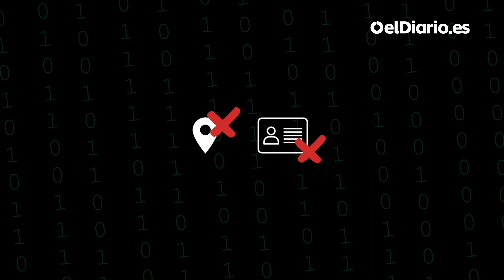Así funciona 'Radar COVID', la app española para el rastreo del coronavirus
🦠📱 La aplicación no accede a datos personales ni de ubicación, tan solo utiliza el 'Bluetooth' del teléfono móvil

Apóyanos.